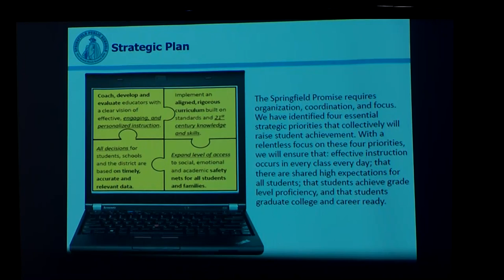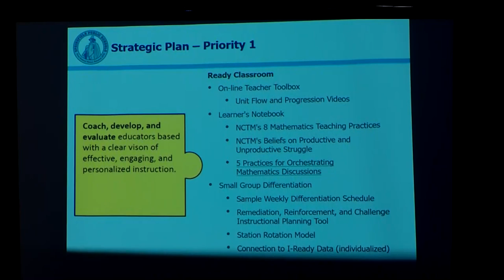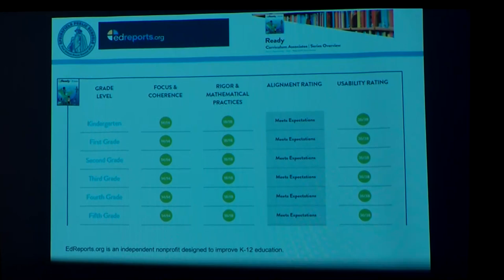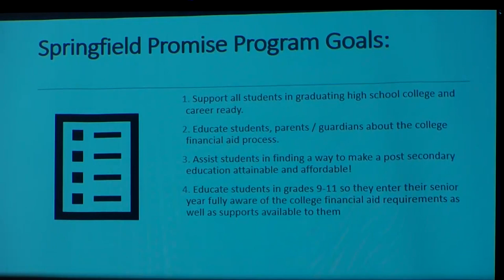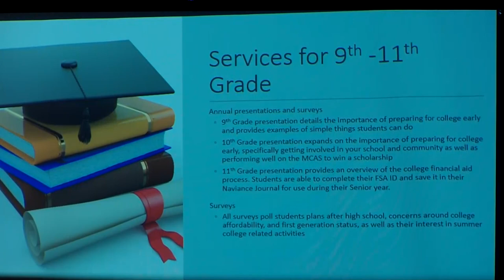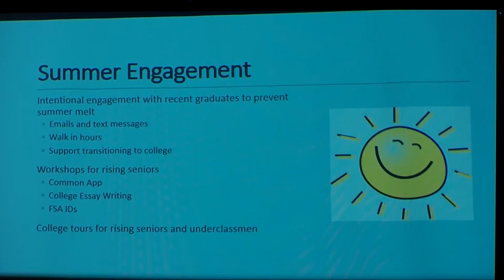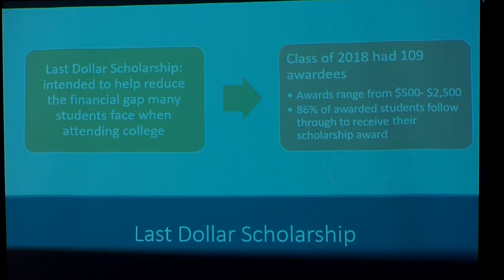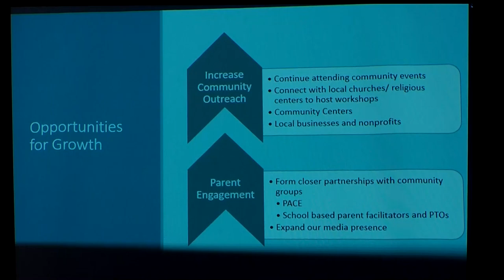Springfield School Committee 3-14-19